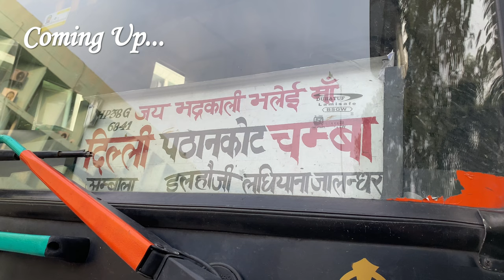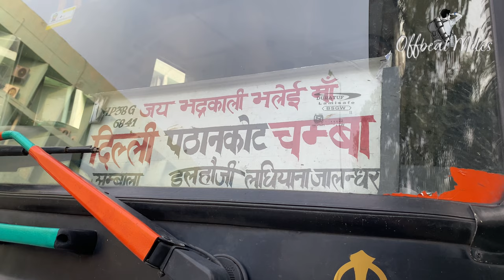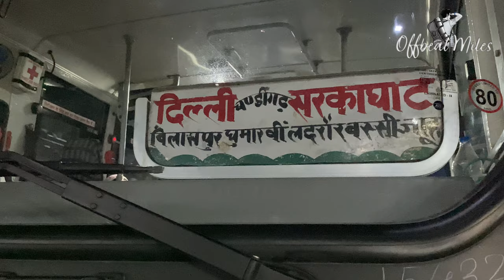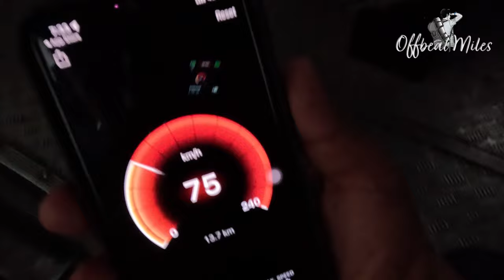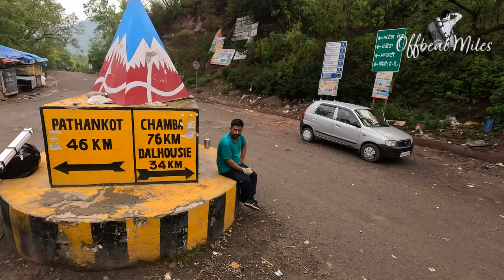DELHI TO CHAMBA | 16 Hours Incredible Journey with HRTC Bus | Himachal Pradesh | Episode-01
This video is about the 16 hour road journey from New Delhi to Chamba, Himachal Pradesh via HRTC ordinary bus.

Date of Journey: 22-Jun-2023

In this video you will witness the mesmerizing views along with other vital details regarding the complete journey.

Additionally, all the details regarding transportation charges are mentioned.